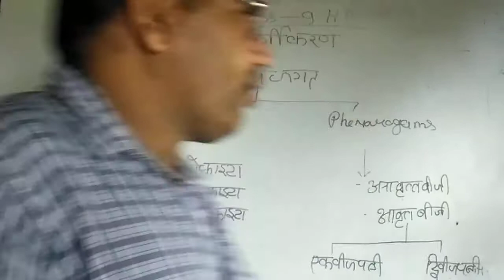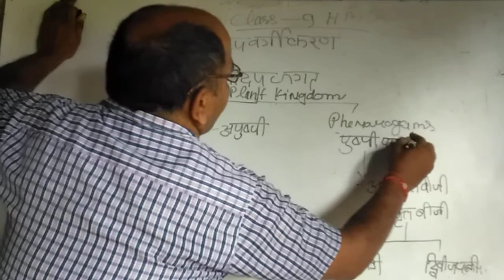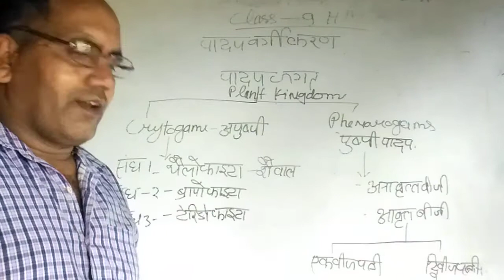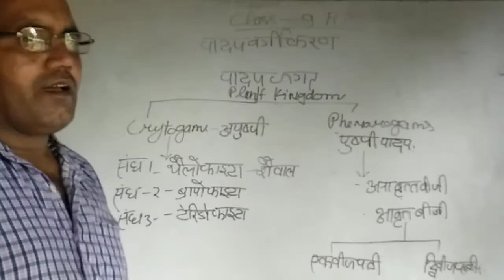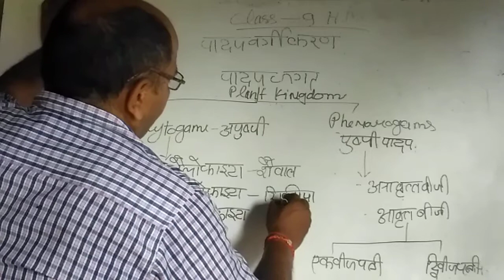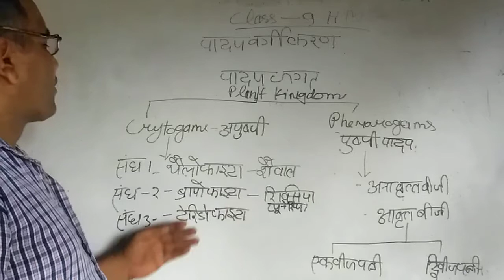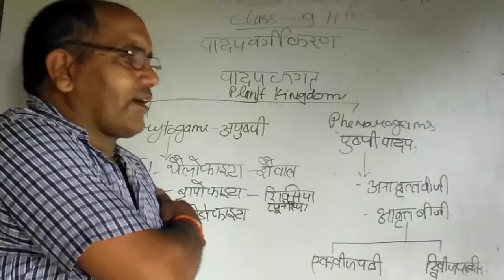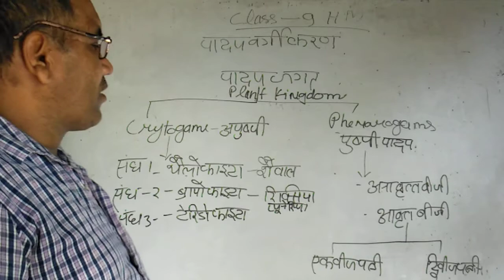जीवों में विविधता class 9 part 3